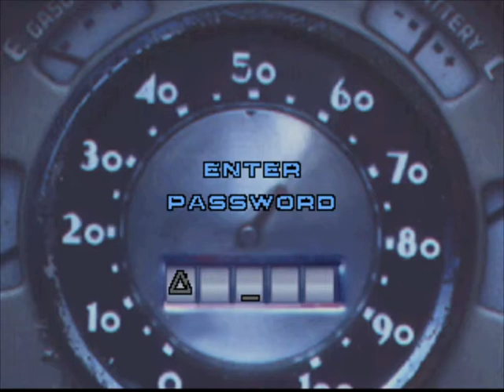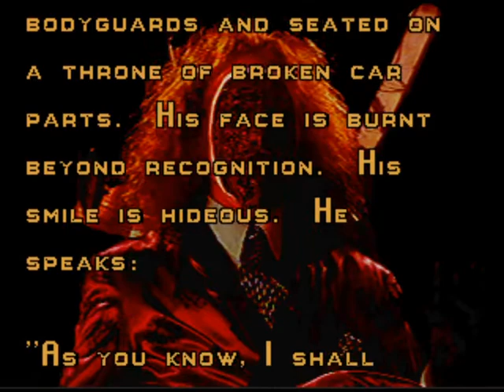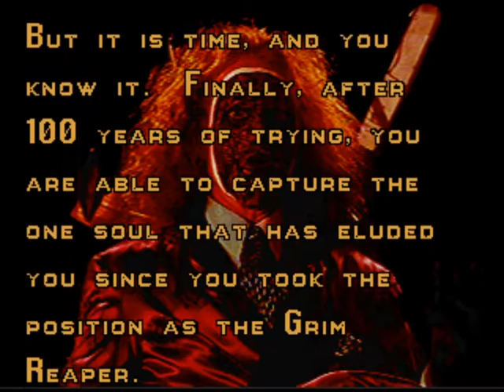Twisted Metal - (9/12) - Mr. Grimm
Here is Mr. Grimm from Twisted Metal.